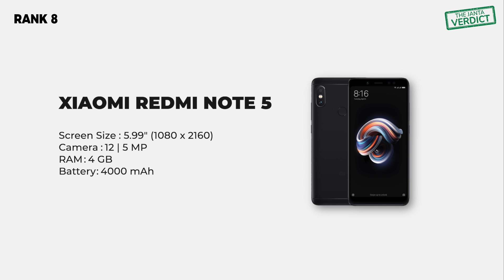Top 10 Budget Smartphones in 2019 - Best Budget Smartphones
Top 10 Budget Smartphones in 2019 - Best Budget Smartphones. Top 10 list of Smartphones gives best options for buyers wanting a cheap smartphone available in a budget. These low price phones offer the best possible value in terms of specs, features and build quality.

Stay Up-To-Date

Here is the List of Top 10 Budget Smartphones
[Ranked 1]
XIAOMI REDMI NOTE 5 PRO
[Ranked 2]
ASUS ZENFONE MAX PRO M1
[Ranked 3]
XIAOMI MI A1
[Ranked 4]
NOKIA 6 2018
[Ranked 5]
REALME 1
[Ranked 6]
HUAWEI P20 LITE
[Ranked 7]
MOTO G6
[Ranked 8]
XIAOMI REDMI NOTE 5
[Ranked 9]
XIAOMI REDMI Y2
[Ranked 10]
HONOR 9 LITE